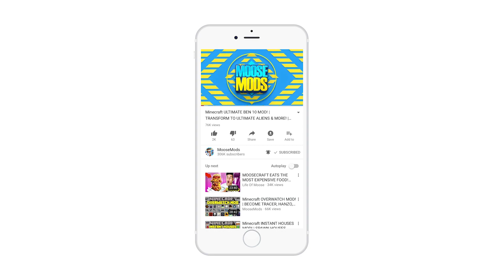Minecraft TEEN TITANS GO MOD! l BECOME ROBIN, CYBORG, BEAST BOY, STARFIRE & MORE! l Modded Mini-Game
Minecraft TEEN TITANS GO MOD! l BECOME ROBIN, CYBORG, BEAST BOY, STARFIRE & MORE! l Modded Mini-Game with MooseMods